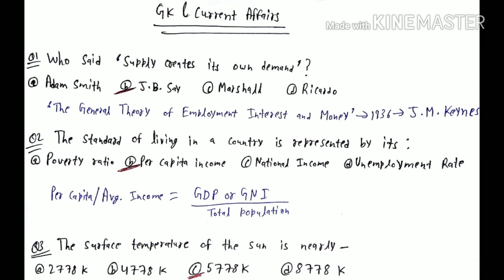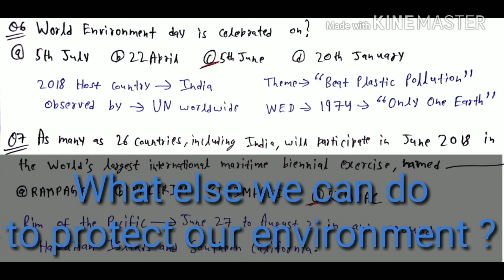GK & Current Affairs || Lecture-7 || Polity, Economy, Geography, Science, History etc. || SSC, UPSC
This is the 7th Lecture of GK & Current Affairs. In this video important questions of SCIENCE, POLITY, ECONOMICS, GEOGRAPHY, HISTORY, Current Affairs has been discussed.